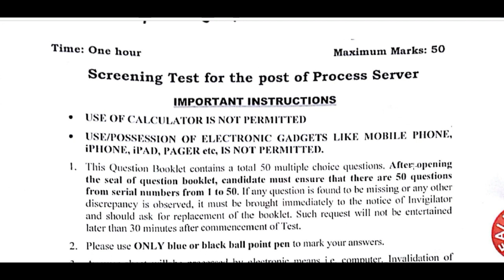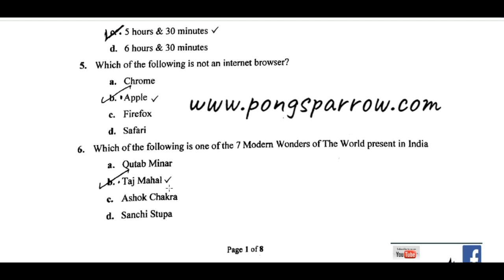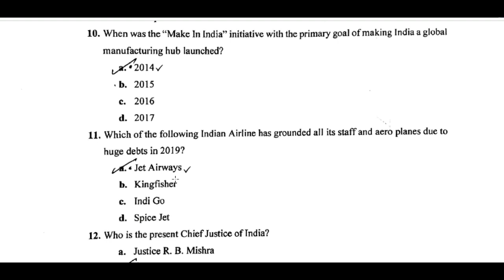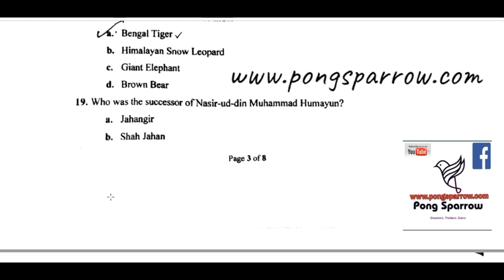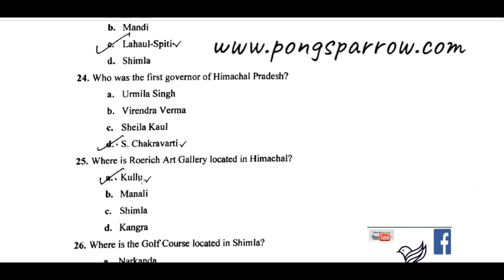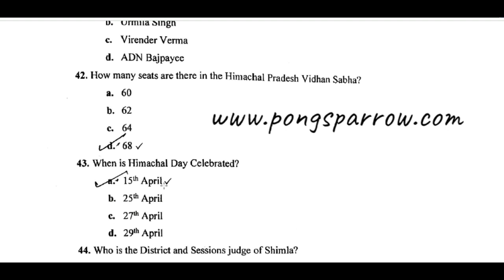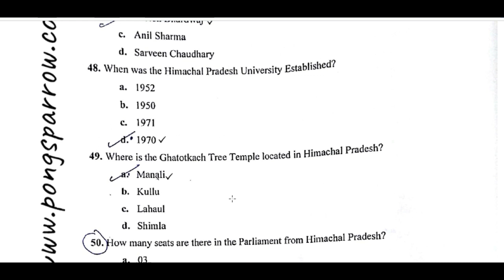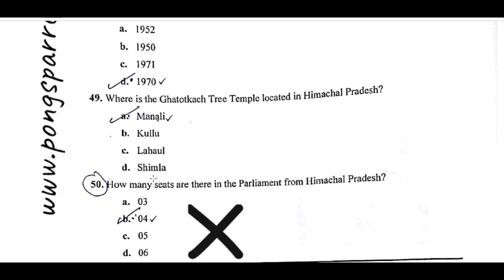Solved Paper of Hp High Court Process Server Held on 05/05/2019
Himachal high court shimla process server exam, solved paper of process server exam of hp high court,
 previous year exams of process server, process server ka solved paper , process server last year exam, process server hp high court, solved paper process server on pongsparrow